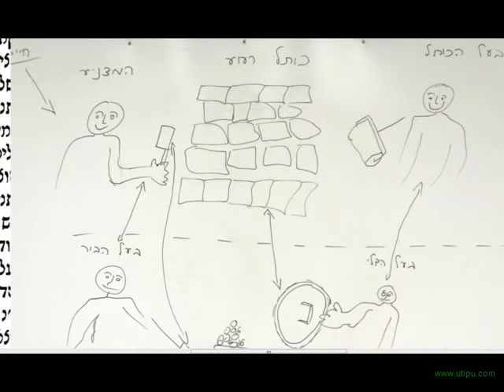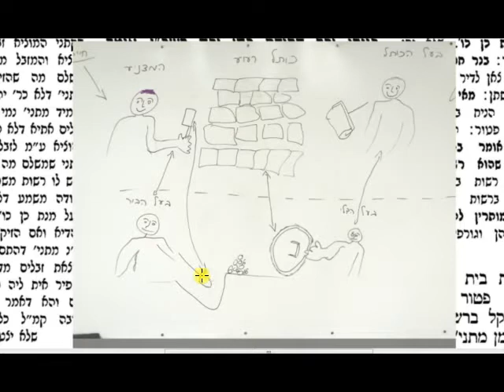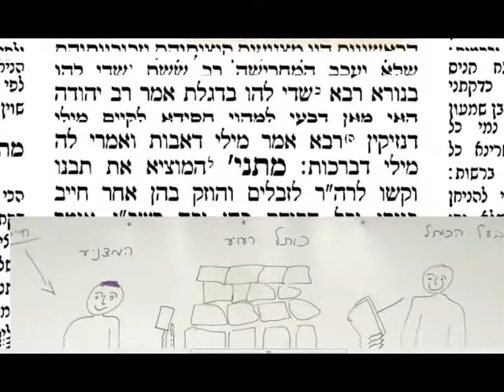Mishnah 3 Lesson 4